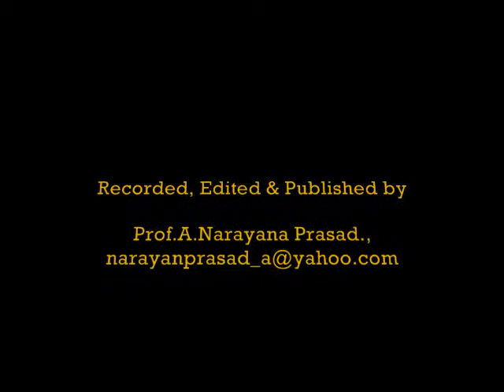(Kannada)Artist K N Ramachandran on his Life Journey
Artist K N Ramachandran has received Rajyothsava award for his contribution to the field of Art.